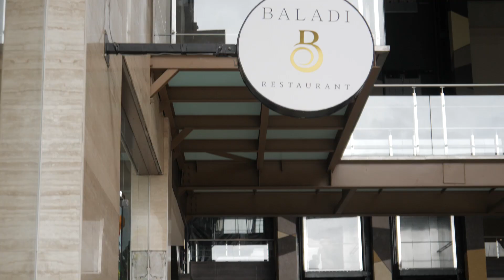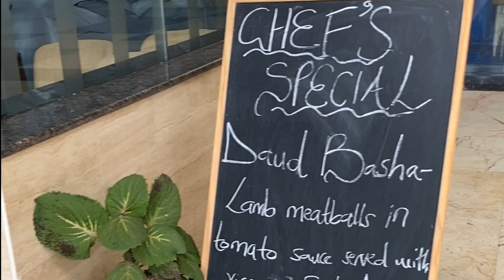I HAD LUNCH THE MEDITERRANEAN WAY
I had a blast trying out a different kind of taste when it comes to food.. I visited Baladi Restaurant in Nairobi, Westlands, at Stellato Mall Muthithi Road.